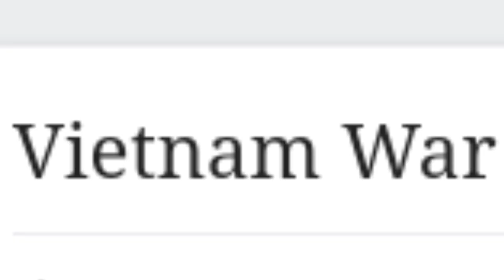WHAT THE?! | Battle Gear 2 : World Domination [RFG] | Let the Domination Begin!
Just why man...why?